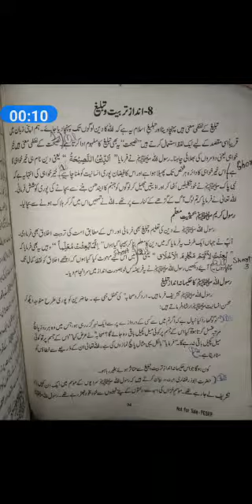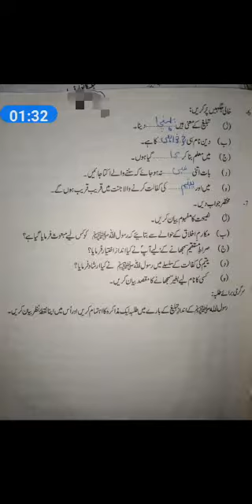8 may 2021 8th islamiat